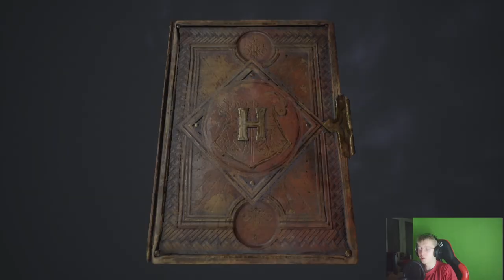LEKCJA ZIELARSTWA | HOGWARTS LEGACY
Z  GÓRY SORRY ZA LAGUSY W NASTEPNYM ODC BĘDZIE LEPIEJ